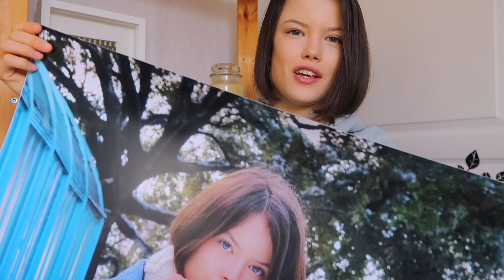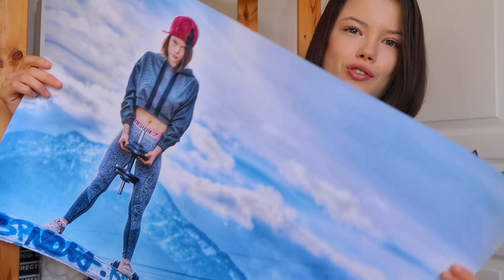ANNONCE | JE VOUS RENCONTRE + UN CADEAU À GAGNER - Claire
Je serais présente au salon bodyfitness les 17 et 18 mars 2018 sur le stand de BULK POWDERS (stand C08, Halle 5.1). Venez me rencontrer ;)

5€ de réduction pour toute commande chez Cheerz avec le code CLAIREFIT

Claire

I N S T A G R A M : @claire_youtube

S N A P C H A T : claire_youtube

/ RÉPONSE AUX QUESTIONS FRÉQUENTES ? /

- Je film avec un canon eos 700d et un canon G7X